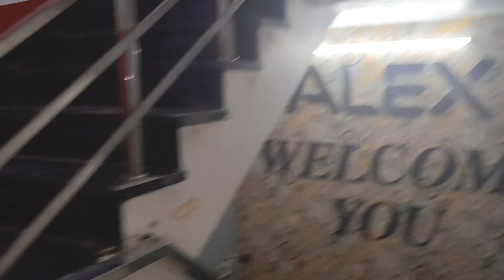Day out with mummy papa ❤️ | mummy ki harkate😂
Hit likes.